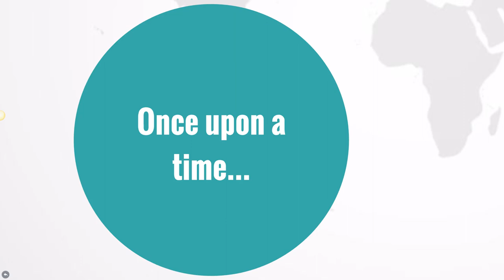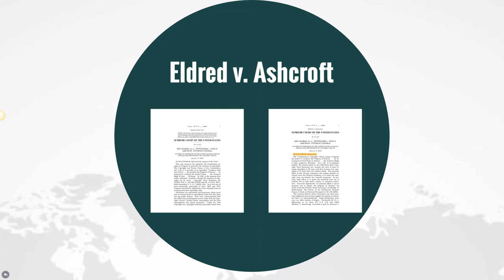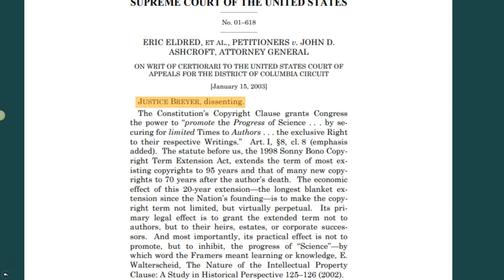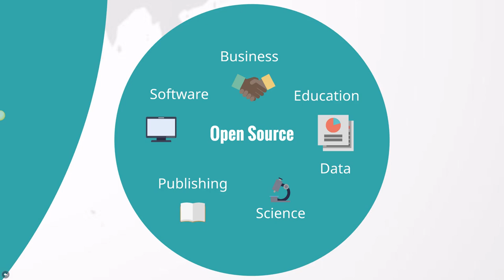The Story of Creative Commons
This brief video talks about the history and development of the Creative Commons organization and its licenses.

This video was created as part of the Creative Commons Certification Course in July 2018. It is licensed CC-BY-SA

A written transcript for this video is available here as a PDF